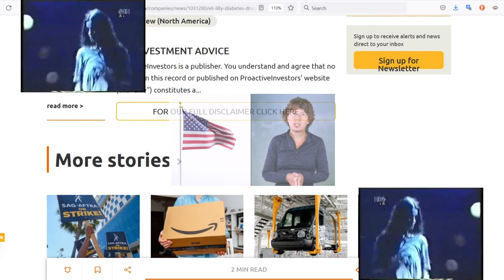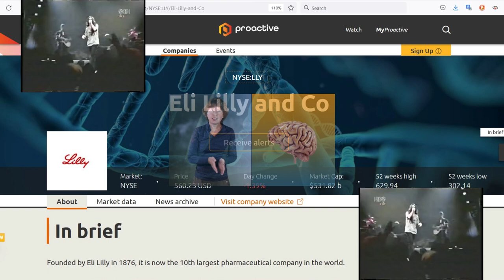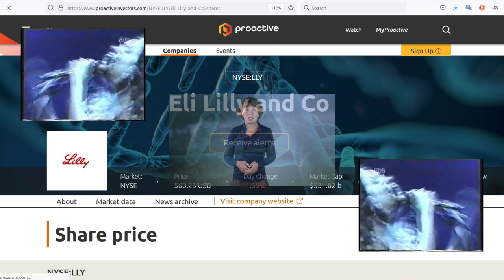Sabine's Silly Stock Picks +Eli-Lilly+ (Not The Doctor Pro-Active Mix)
Leandro Monteiro
Alanis Morissette LIVE
1996 ( Exibido pelo canal HBO )

Eli Lilly diabetes drug Mounjaro will be in focus when the drugmaker reports earnings next week
Eli Lilly and Co (NYSE:LLY) Share Price | RNS News, Quotes, & Charts | LLY |

Sabine Hossenfelder
October28th2023
The weight-loss drugs Wegovy and Ozempic seem god-sent solutions for everyone who has been struggling to lose weight, a miracle cure for a problem that befalls billions of people, even Elon Musk. But what makes the drug so effective? What do we know about it? And who is going to pay for it?